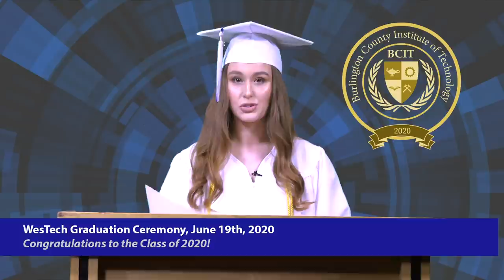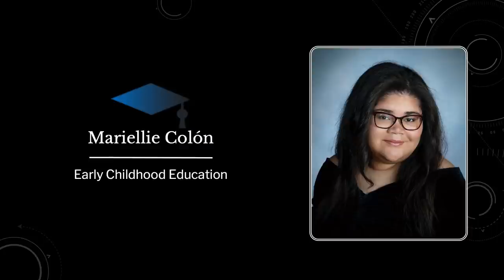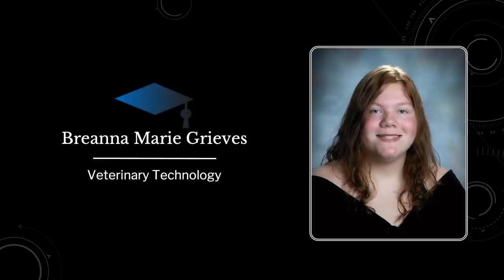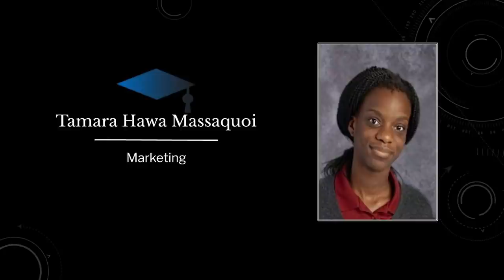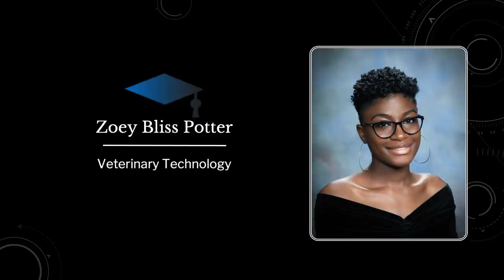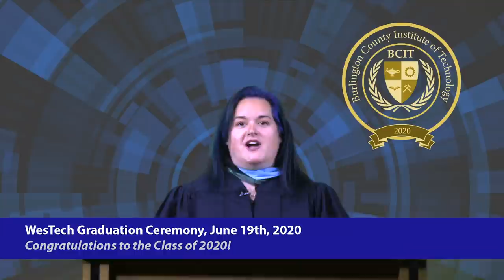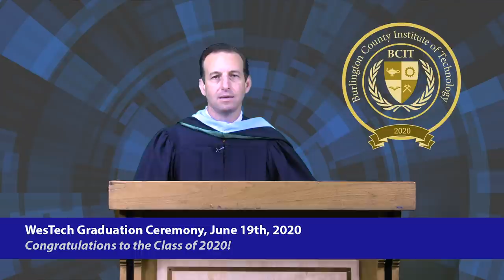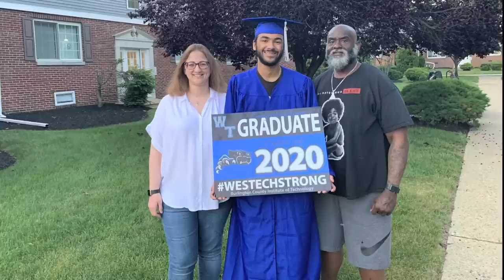BCIT West Virtual Commencement 2020